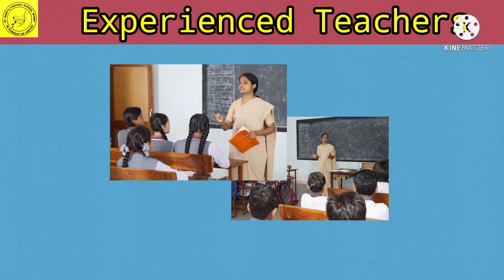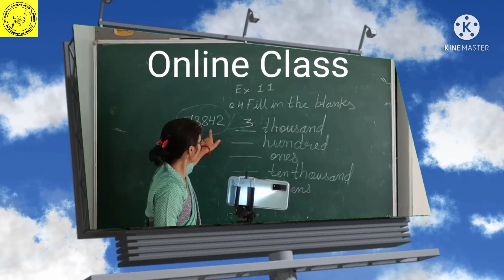School Promo Video